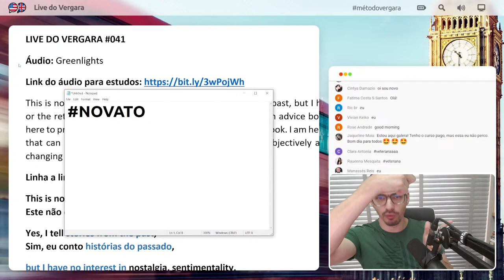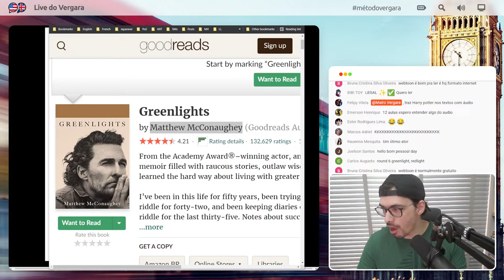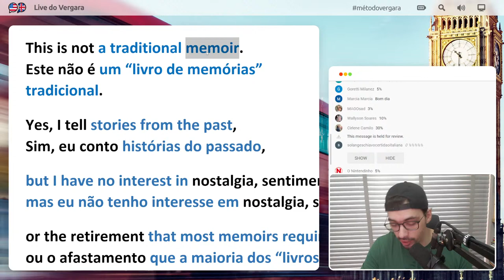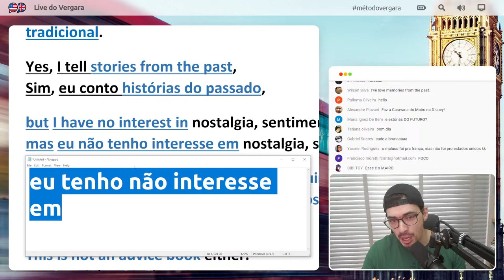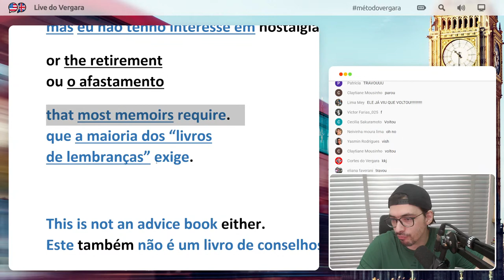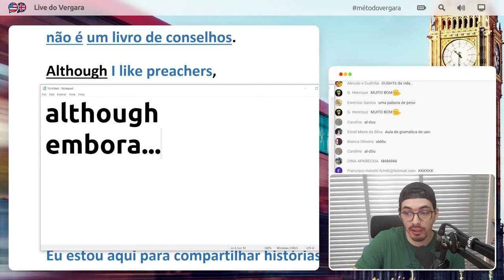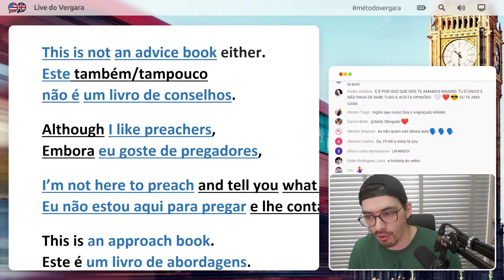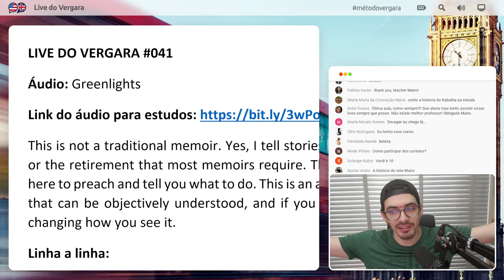Live do Vergara #41 - Textos com áudio - Aula 15